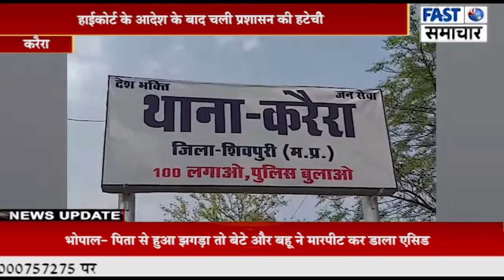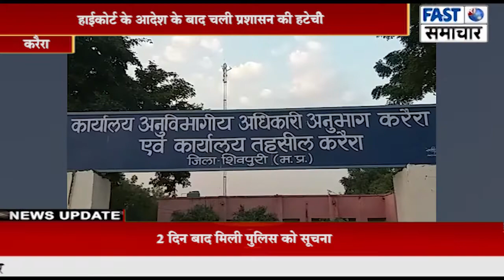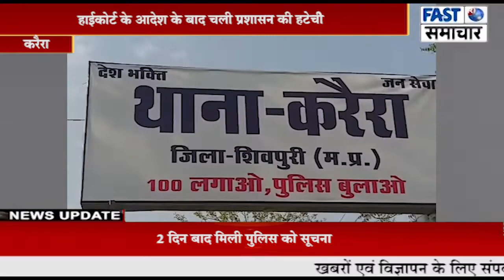हाईकोर्ट के आदेश के बाद चली प्रशासन की हटेची